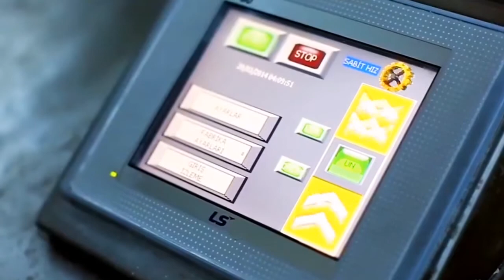Most satisfying bread factory | Oddly Satisfying Things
WARNING!! This content is oddly satisfying to watch!!!
This video is so relaxing that it will help you calm your mind and may induced sleep. Enjoy!

If you love cooking check out this amazing cooking channel
Youtube.com/therestaurantsfood